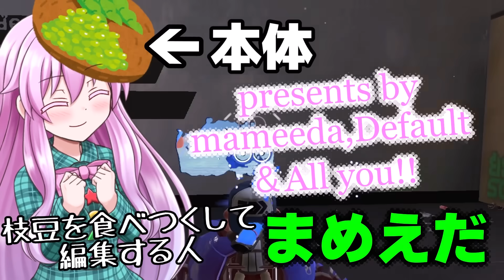【神アプデ】プライムは不遇ブキでも何かの下位互換でもない！世界一のラインマーカー使いを目指して！パート218 【スプラトゥーン3】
神アプデとしか言いようがありません。
神アプデです。

サブチャンネルはこちら！サクッと編集の生声動画が上がります！

再生リストはこちら！「ラインマーカー使いの日常」